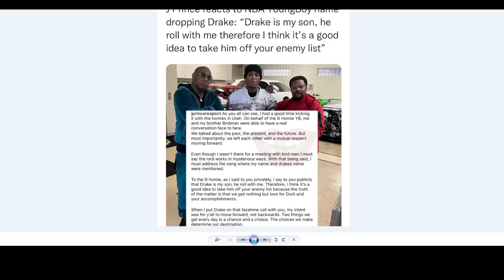J. Prince threatens NBA YoungBoy life over Drake. How many bodies have to drop before people do